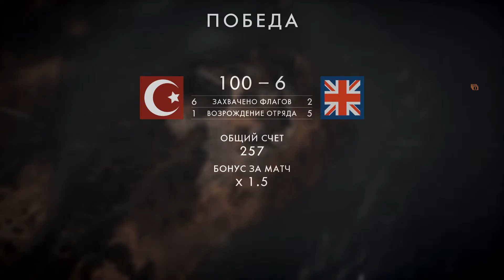BATTLEFIELD 1 БОЙ В ГОРОДЕ МУЛЬТИПЛЕЕР